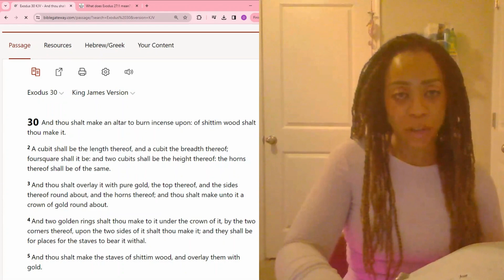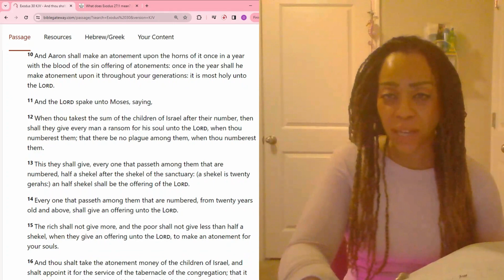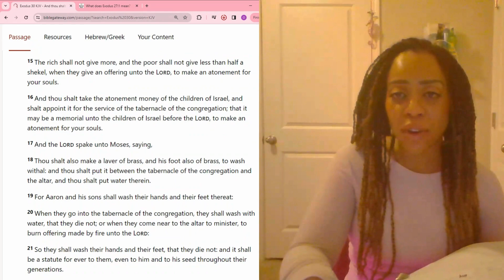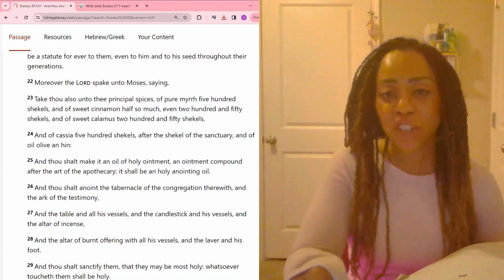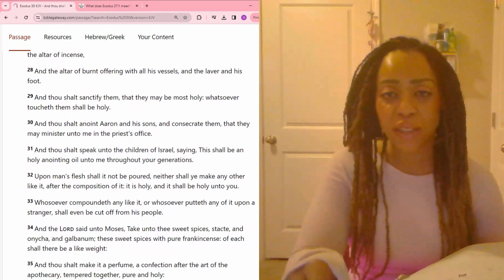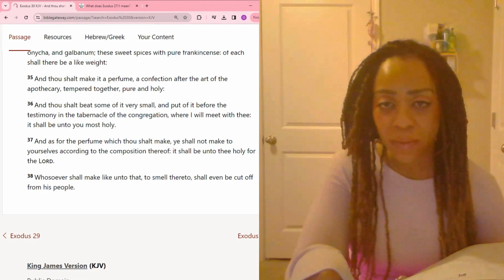Exodus 30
God continues to instruct Moses on multiple things. He requires Israelite payment for the upkeep of the tabernacle.